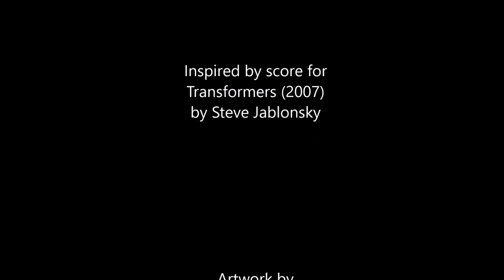Transformers - One Shall Stand [Unofficial Soundtrack]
Dedicated to Transformers 40th anniversary year.

Feel free to use this track in your projects, after giving a credit with a link.